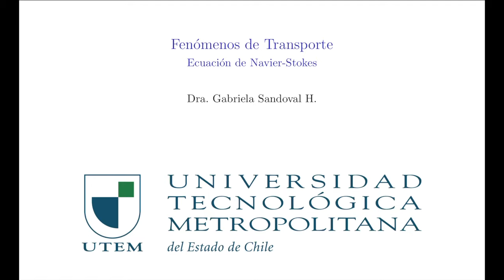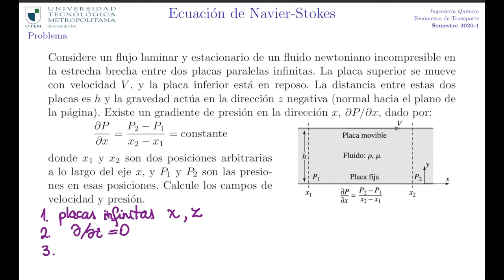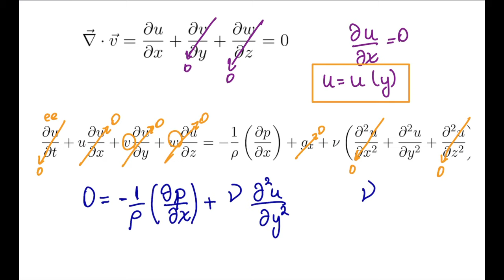Fenómenos de Transporte - NS Couette con delta P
Uso de la ecuación de Navier Stokes para encontrar el campo de velocidad y de Presión en un flujo de Couette con un delta P en el eje x.

FUENTE: Mecánica de Fluidos, fundamentos y aplicaciones. Cengel y Cimbala; 4ta edición.